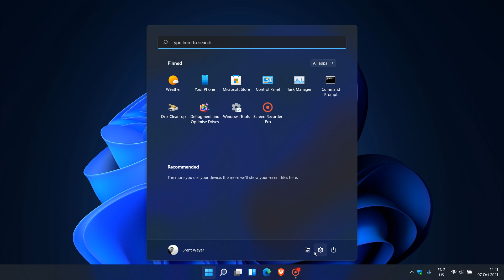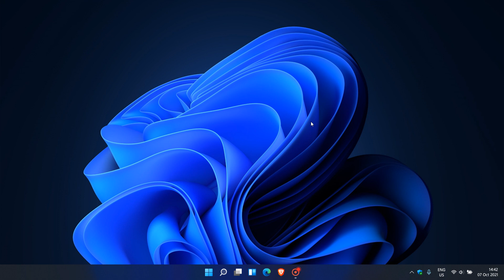Some users are now seeing the Windows 10 Taskbar & Start menu after upgrading to Windows 11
This doesn't seem to be affecting users who have performed a clean install of Windows 11, but only those who have upgraded from Windows 10.